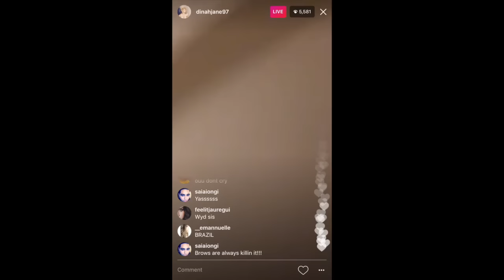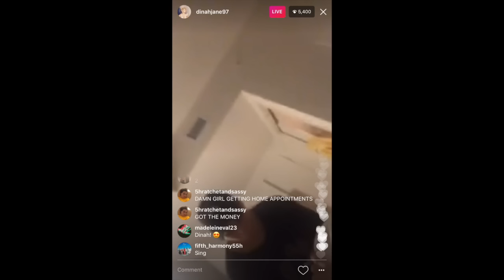Dinah on Instagram Live (February 2, 2017)